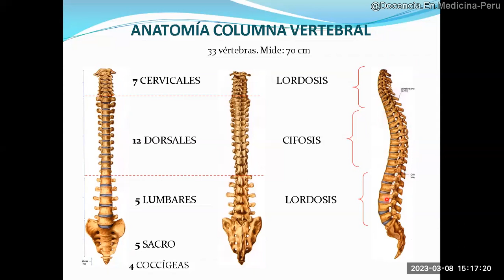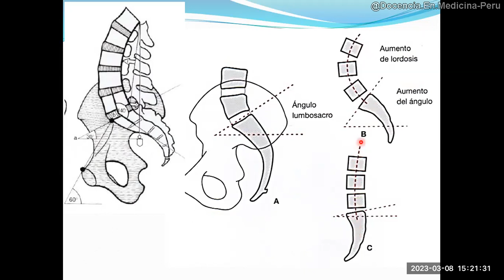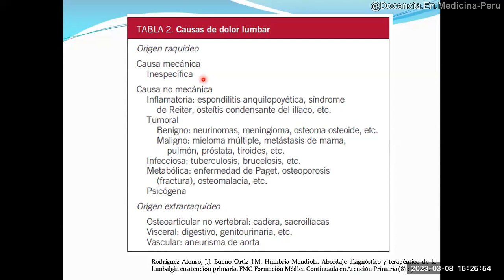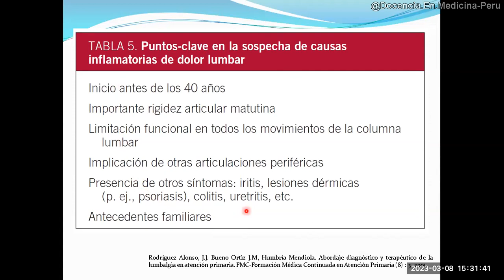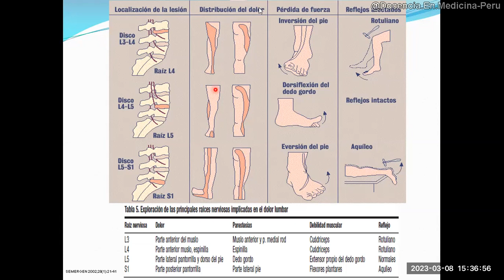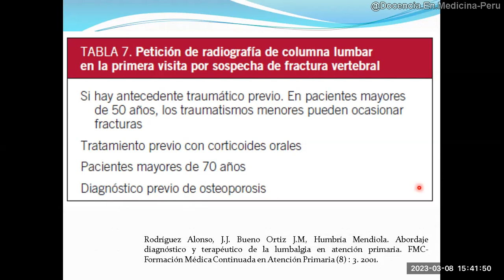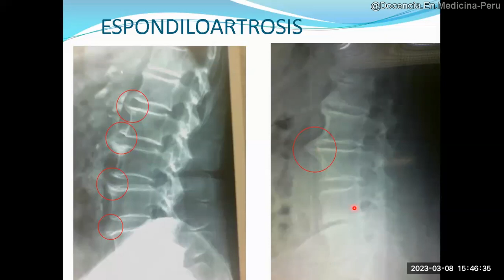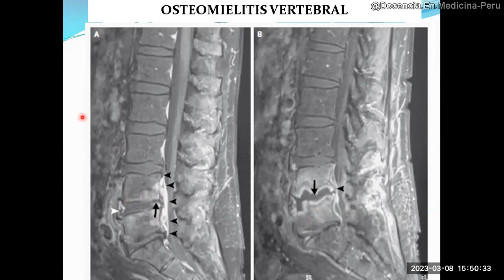ENFOQUE DIAGNÓSTICO DE LUMBALGIA - Dra. Eliana Ayala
Revisión de la anatomía y examen físico en el estudio de un paciente con lumbalgia. Se revisaron algunas imágenes de radiografías y resonancias de columna lumbo-sacra.

Docente: Eliana Ayala Ledesma
Médica Reumatóloga - Hospital Arzobispo Loayza

0:00 Anatomía normal de la columna vertebral
4:30 Anatomía y Epidemiología de la lumbalgia
5:44 Clasificación de lumbalgia
6:40 Causas de lumbalgia
8:25 Diferencias entre lumbalgia inflamatoria y mecánica
12:38 Puntos-clave en sospecha de lumbalgia inflamatoria
13:33 Signos de alarma / Red flags en lumbalgia
14:59 Enfoque diagnóstico en lumbalgia
21:00 Estudios de imágenes en lumbalgia